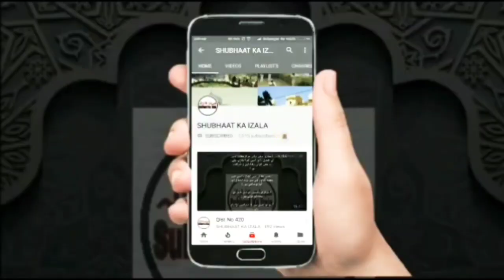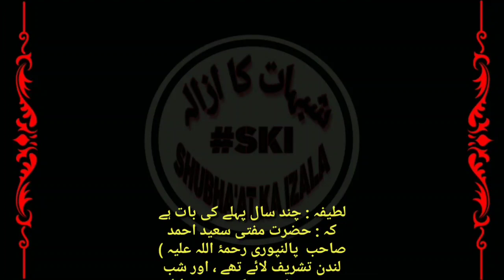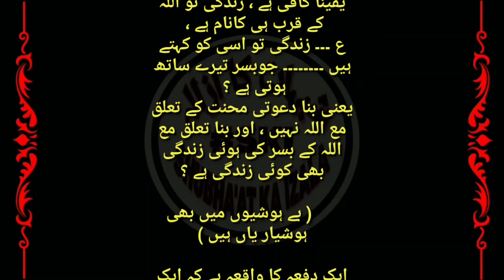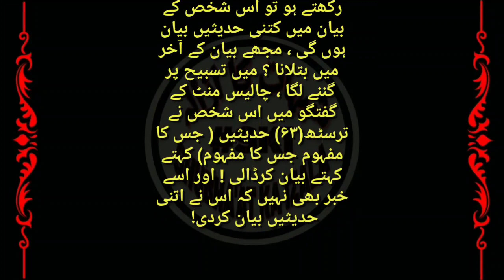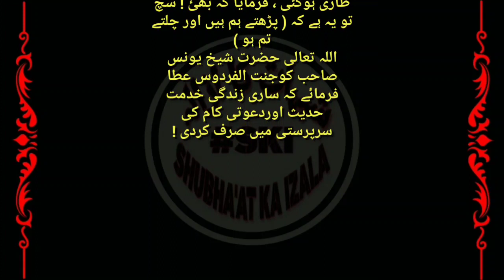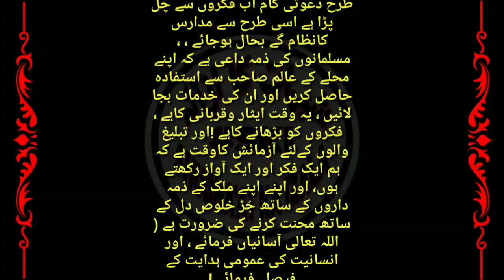🇶​🇮​🇸​🇹 Daae kaisa ho, Daae k Raat Din,Daae ko Is Waqt Kya Karna Chahiye, Ulama Kiram se Darkhasat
داعی الی اللہ کے رات دن داعی اس وقت کیا کریں
حضرت علماء کرام سے درخواست
 दाई कैसा हो दाई का दिन रात दाई इस वक्त में क्या करें हजरत ए उलेमा किराम से दरख्वास्त
Da'aee Ilallaah kaisa ho, Daae k Raat Din, Da'aee ko Is Waqt Kya Karna Chahiye, Hazraat e Ulama Kiram se Darkhasat,